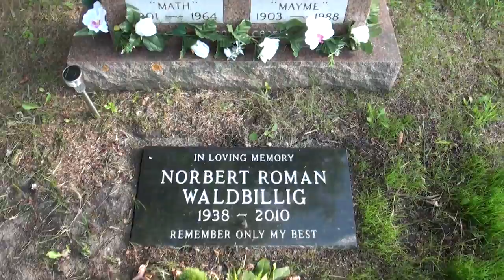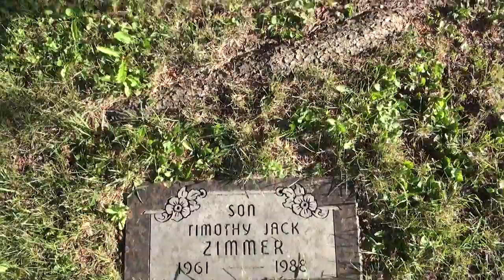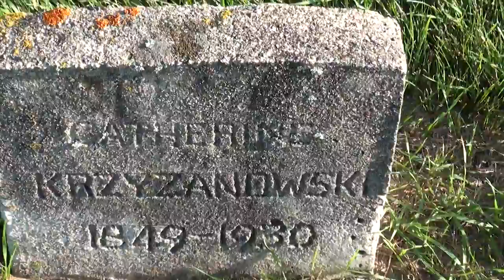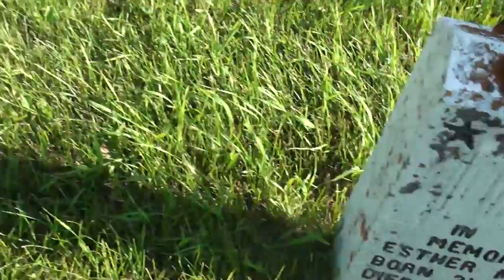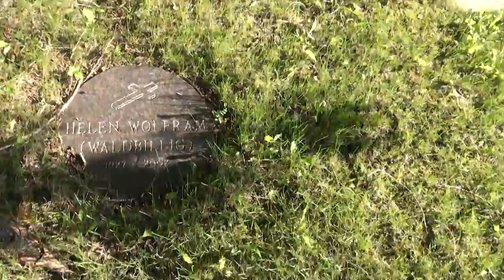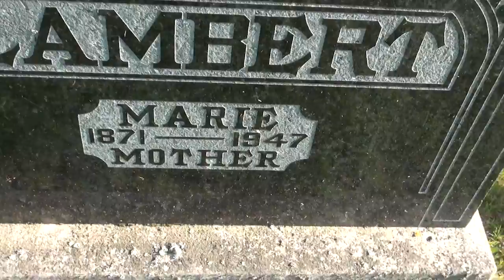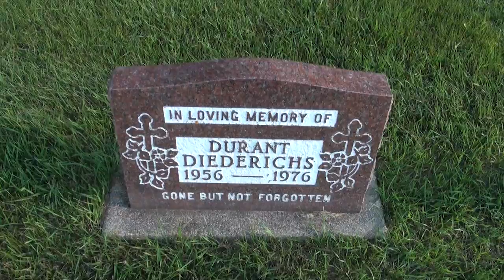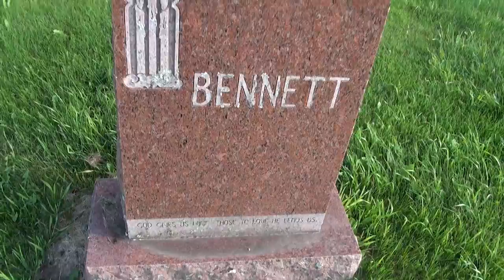Saskatchewan Graveyard Cemetery Video #19 Cudworth Largest part 2 Ukranian SK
Part 2 of 3 = This graveyard is the largest in Cudworth SK of 4 graveyards. This is the back 1/2 of the tombstones about 200 of them. Series of videos filming every tombstone in a particular graveyard and cemetery of an old church in Central Ukranian Saskatchewan.
Anyone have relatives with last name of MYLYMOK / MELYMOK / MELMOCK / SAMBORSKI or WOLOSHYN or WOLOSHZN or GRUZA or YRCHUK or YURCHAK or YURCHNAK or SLYWCHUK or BRETON or HALLISCHUK or GAYOWSKI or CHANDLER or YUZDEPSKI or STEVENSON or HUSAK or TYSHYNSKI or LAROSE or LEIBRECHT or YUZIK or DUBYK that their relatives came from the areas of Cudworth or Alvena or Vonda or Prud'homme or Fish Creek ? - I"m looking for relatives